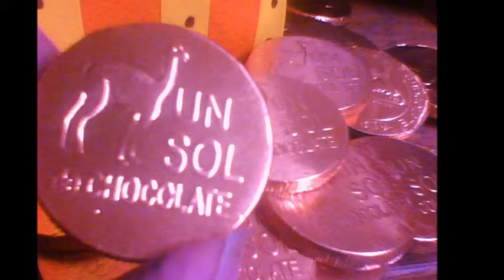RECUERDITOS DE LA FAM SANNEY